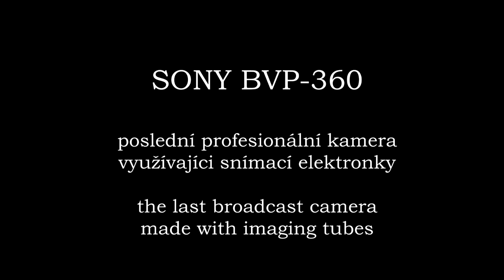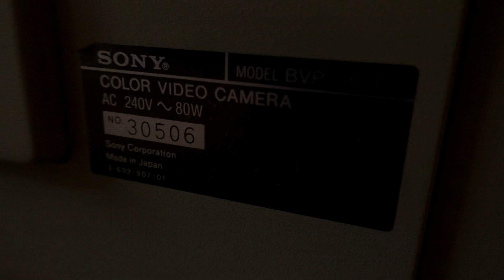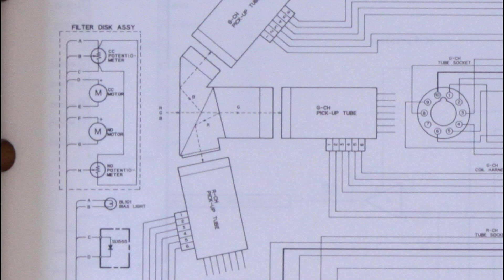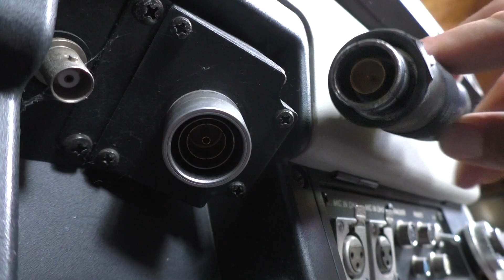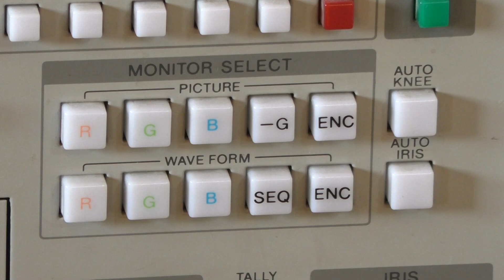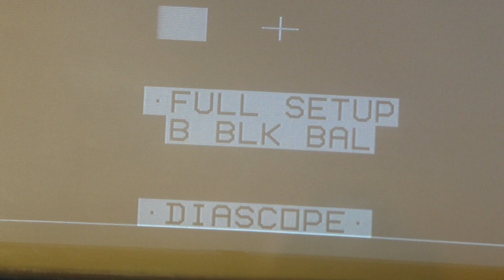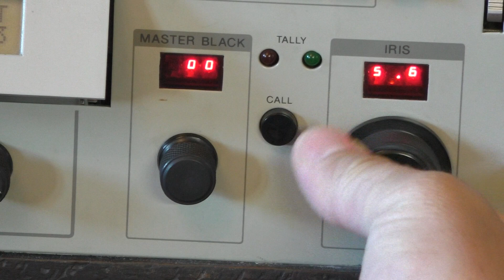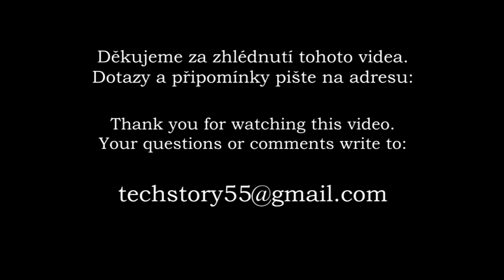BVP-360 the last Sony model using vacuum tubes